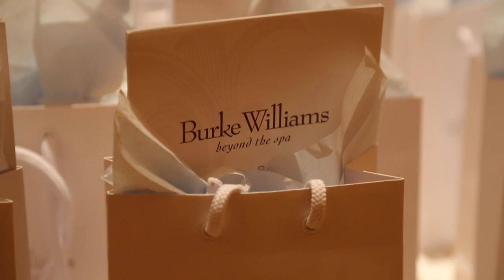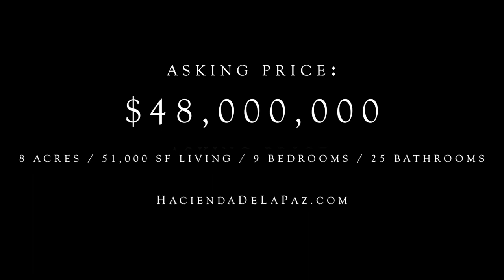The Coldwell Banker Global Luxury Launch at Hacienda de la Paz listed at $48 million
Coldwell Banker Toasts Launch of New Luxury Identity at $48 Million Rolling Hills Estate in Los Angeles, California.

The Coldwell Banker® brand recently toasted the launch of its luxury identity, the Coldwell Banker Global Luxury℠ program, at Hacienda de la Paz, the 51,000-square-foot mega-property in Rolling Hills, California, owned by John Z. Blazevich and Alexandra McLeod. Guests were treated to an evening of global luxury with champagne bars by Veuve Clicquot, luxury cars by Rusnak Maserati of South Bay and spa services by Burke Williams.

About 150 real estate influencers from Beverly Hills, Scottsdale, Las Vegas and as far away as Chicago and New Jersey explored the legendary grounds of the famed 8-acre Andalusian estate, taking in the awe-inspiring panoramic Peninsula views while mixing with the industry’s finest. Many of the luxury property specialists in attendance rank among the top luxury real estate agents in the world. Leaders from the Asian Real Estate Association of America (AREAA) — Cathy Izumo, president of the South Bay Chapter, and Nancy Uyema-Obando, president of Los Angeles Chapter — also came to experience the property firsthand.

“Hacienda de la Paz is truly one of the finest homes in Southern California, let alone the nation,” said listing agent Christophe Choo of Coldwell Banker Residential Brokerage of Beverly Hills. “Once you physically experience the property, you are blown away by its beauty. We wanted to give Coldwell Banker leaders, as well as key influencers in the brokerage community and Asian community, an opportunity to experience this extremely private property for themselves.”

Epic. Spectacular. Historic. Priceless. Extraordinary. Magical. Grand. These are just some of the words guests used to describe the Palos Verdes property, as they enjoyed its charms throughout the evening. While sipping Veuve Clicquot bubbly and devouring bites by Distinctive Catering, they watched two professional tennis matches on the iconic property’s neoclassical indoor tennis court and the outdoor red clay tennis court. Guests were also pampered with mini-massages in the 10,000-square-foot Moorish hamam spa, and everyone happily departed with Burke Williams custom gift bags. Raffles included a 2017 Maserati Ghibli two-day extended test drive and an over-the-top gift basket from Clé de Peau Beauté’s Prestige Collection for lucky winners.

“It evokes different energies and emotions in different sections of the house,” described Beth Styne, vice president and chief operating officer of Coldwell Banker Residential Brokerage in Greater Los Angeles. “The detail and thought that went into creating the environments in each room ... you don't see that just anywhere. It's an incredible work of art. The quality is unparalleled. It's a true experience.”